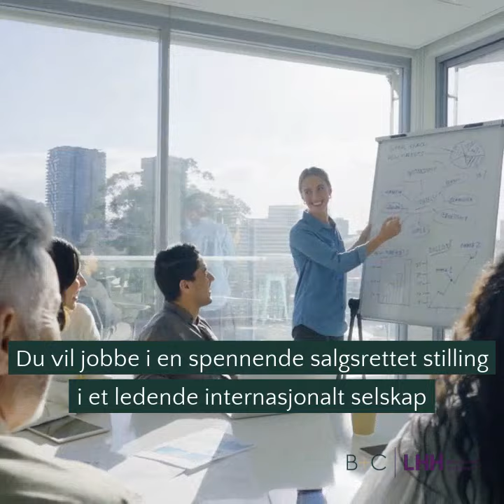CHG Meridian - Account Manager